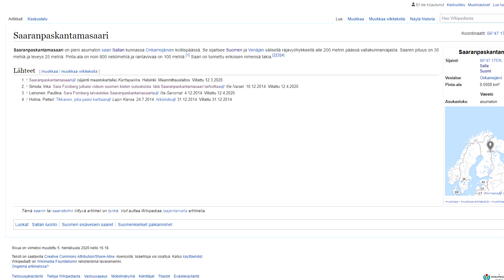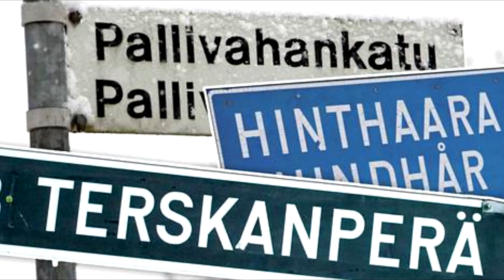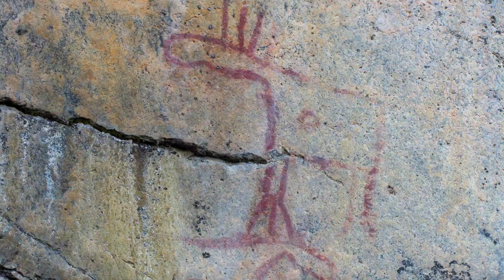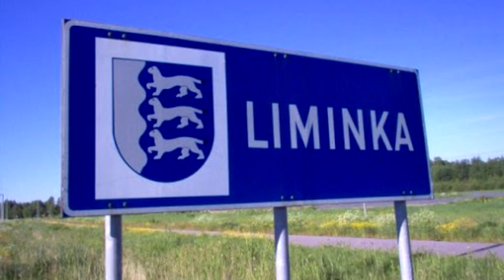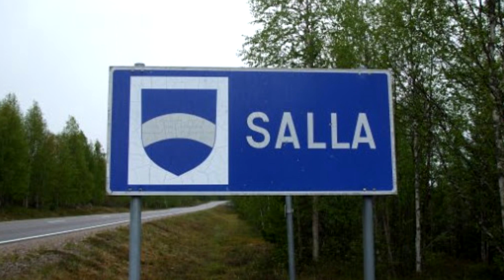Miksi tämä saari nimettiin näin?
Miksi saaranpaskantamasaari nimettiin näin? Miksi suomessa ylipäätään on niin omituisia paikan nimiä? Näitä juttuja pohditaan tällä videolla robottiäänen muodossa.

Kurkku oli videon kuvaushetkellä niin kipeä, että oli pakko tyytyä robottiääneen.

Kertokaahan tosiaan, jos teillä on lisätietoja tästä oudosta saaresta. Tahdon tietää lisää!